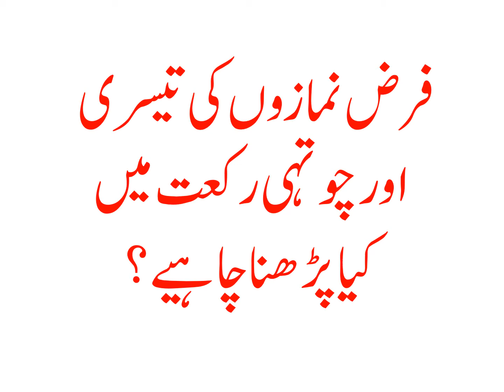فرض نمازوں کی تیسری اور چوتہی رکعت میں کیا پڑھنا چاہیے؟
FARAZ NAMAZON KI TEESRI AUR CHOTHI RAKAT MAIN KIA PADHNA CHAHIYE?

فرض نمازوں کی تیسری اور چوتھی رکعت میں سورۃ فاتحہ پڑھنا سنت ہے واجب نہیں ہے۔ اس لیے کوئی فرض نمازوں کی تیسری اور چوتھی رکعت میں سورہ فاتحہ پڑھنا بھول جائے تو سجدہ سہو نہیں کرے گا۔ نماز فرض کی تیسری اور چوتھی رکعت میں افضل سورہ فاتحہ پڑھنا ہے اور سبحان اللہ کہنا بھی جائز ہے اور بقدر تین تسبیح کے چپکے کھڑا رہا تو بھی نماز ہو جائے گی۔